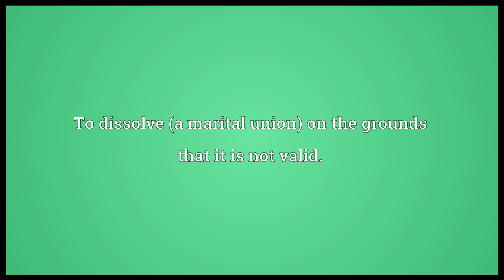Annul Meaning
Video shows what annul means. To formally revoke the validity of.. To dissolve (a marital union) on the grounds that it is not valid..  annul pronunciation. How to pronounce, definition by Wiktionary dictionary. annul meaning. Powered by MaryTTS